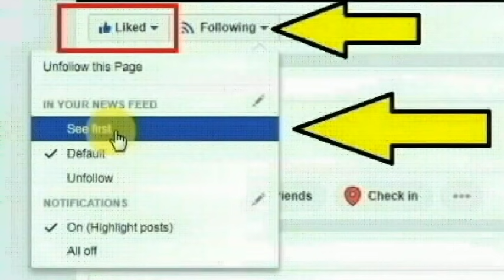சற்றுமுன் எல்லாம் போச்சி கதறும் நடிகை காஜல் அகர்வால்|Tamil cinema Actress Kajal Aggarwal feeling sad